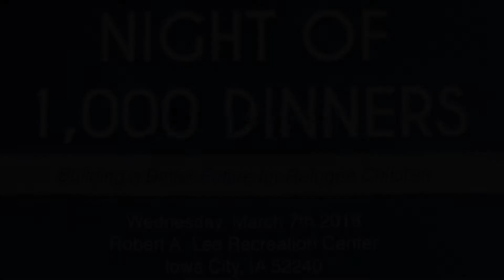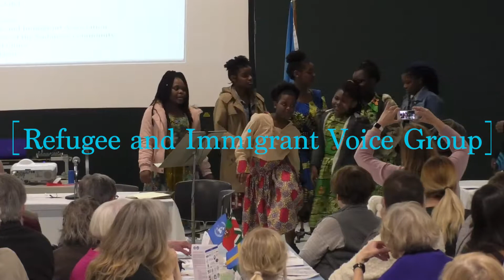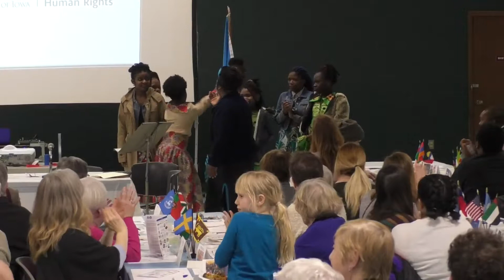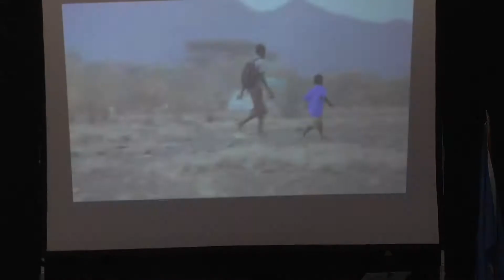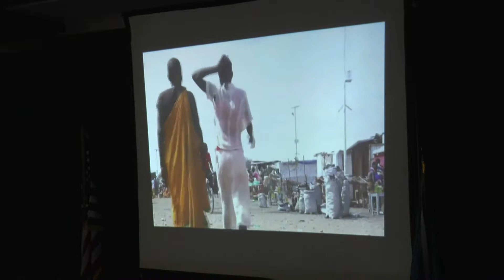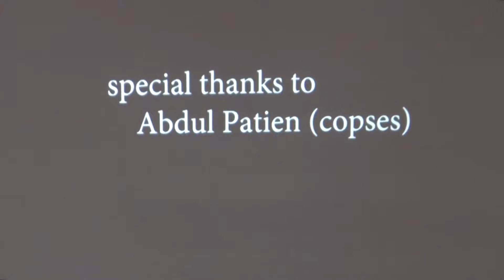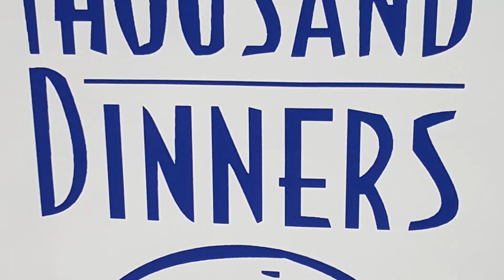Night of 1,000 Dinners '18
The United Nations Association of the United States of America, Johnson County Chapter, present the 18th annual Night of 1,000 Dinners: Building a Better Future for Refugee Children.